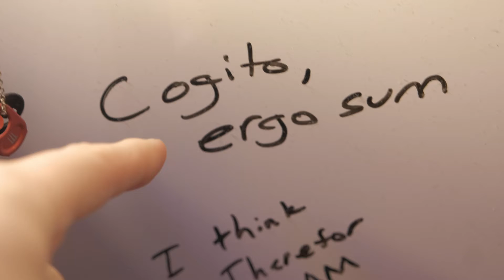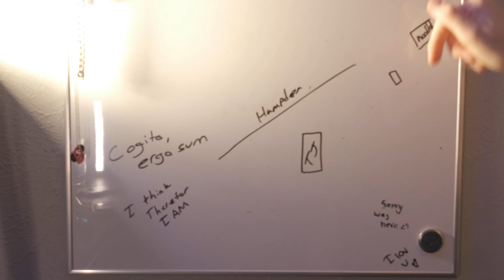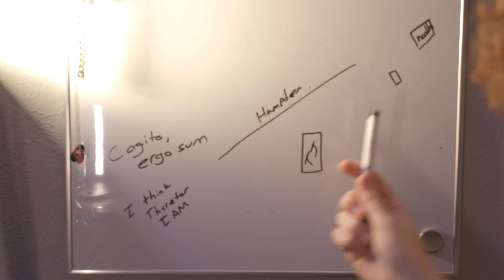GETTING ROBBED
For more of Luke and Jack, be sure to check out their YouTube pages
Written, Directed and Edited by Jack Rickman
Produced by Jack Rickman and Luke Poirier
Assistant Editor Luke poirier
Executive Producer Grant Laman

AVIS Logo designed by Robby Schiebel

Special Thanks to Robby Schiebel, Ian Crumrine, Jon Poole, Derek Mason, Rinoa Lantz-Corwin